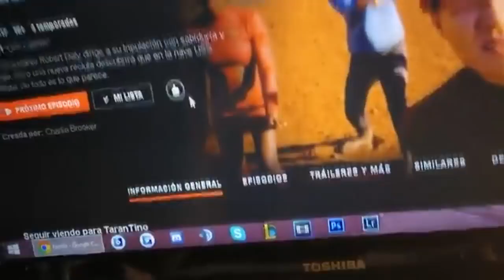FAR CRY DULCEIDA CTP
5 abr 2018  en el episodio de hoy me voy a Kyrat a entregar las cenizas de mi abuela y acabo envuelto en una guerra civil.